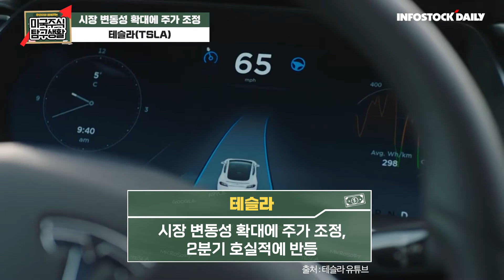[미국주식] 테슬라·리비안, 실적으로 보여주는 전기차 시대!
시장 변동성 확대에 주가 조정, 2분기 호실적에 반등
판매량 감소에도 이익 증가 달성, 비트코인 불확실성 해소

전기 픽업트럭 제조 업체, 2분기 생산량 QoQ +70%
올해 25,000대 생산 목표 재확인, 아마존 택배 배달 시작